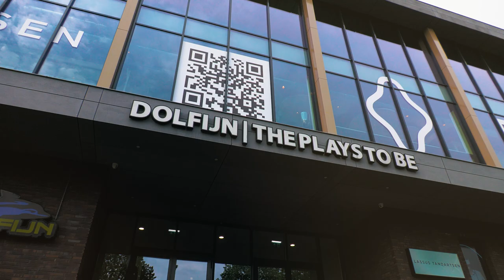Bowlen | World Police & Fire Games (WPFG) | Midden- en West-Brabant | #6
Ook deze groep vrouwelijke collega's van onze organisatie kunnen niet wachten tot WPFG van start gaat. Zij hebben zich opgegeven voor het bowlen. Natuurlijk hebben zij een toepasselijke teamnaam gekozen.. Benieuwd? Bekijk onze video!

Meer weten over de World Police and Fire Games?